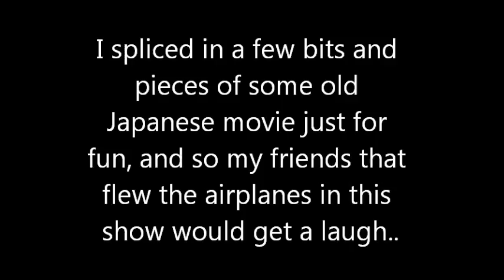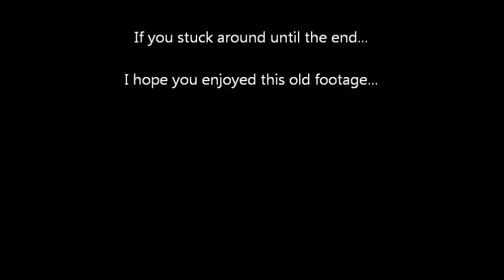Byron Aviation mix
Some nearly 20 year old footage of the BYRON Aviation Expo mixed humorously with some other old footage..